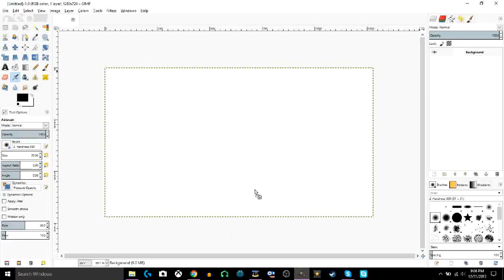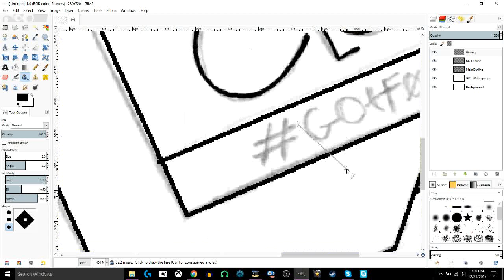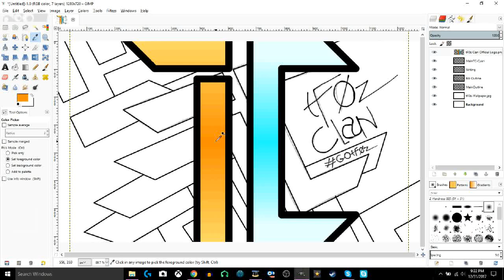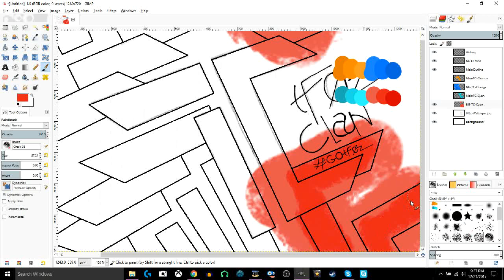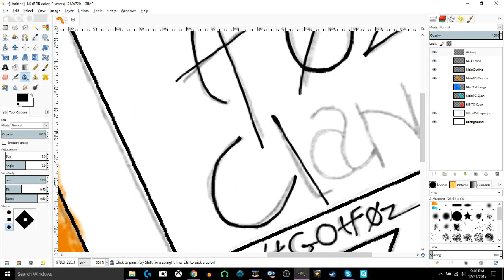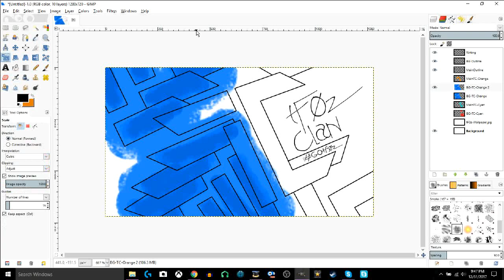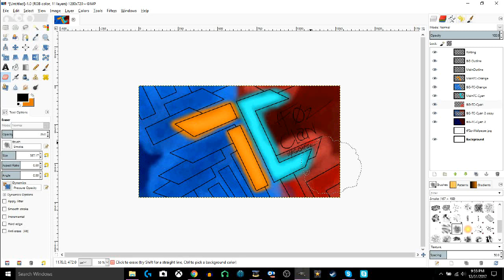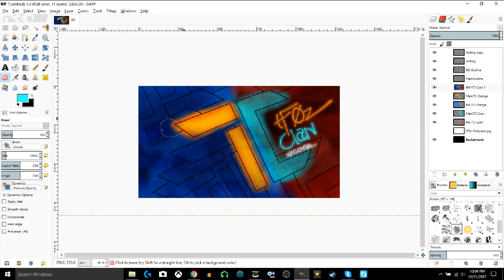New tF0z Clan Wallpaper. (Speedart)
New year, new wallpaper! Would've been the last video of 2017, but long export times got in the way, and it became the first video of 2018. Hope you enjoy regardless!

Programs Used: GIMP 2.8, Hypercam 2